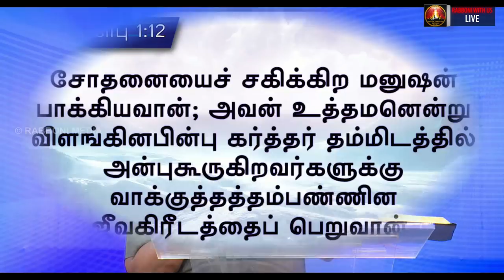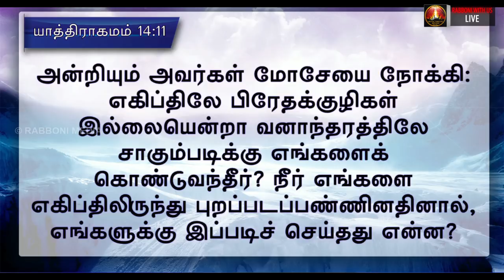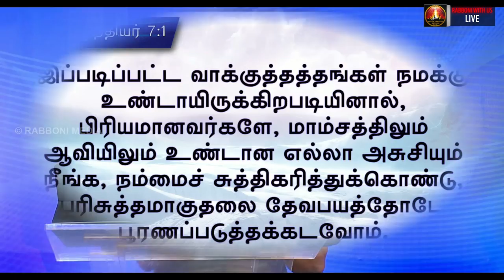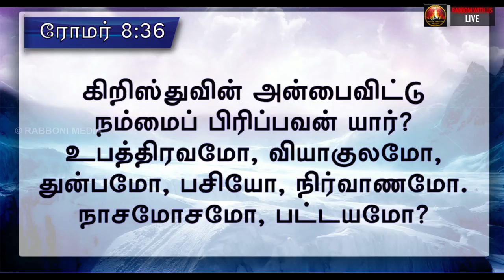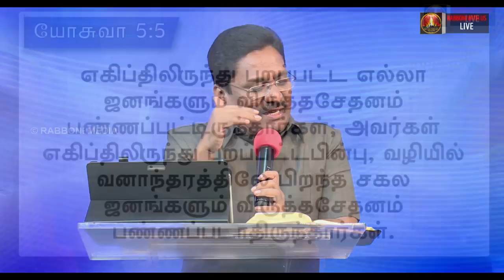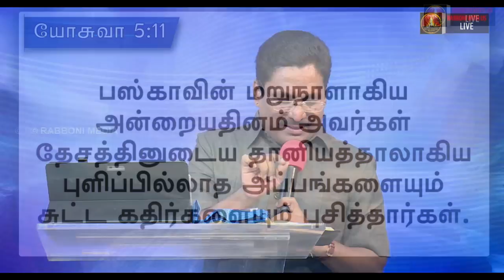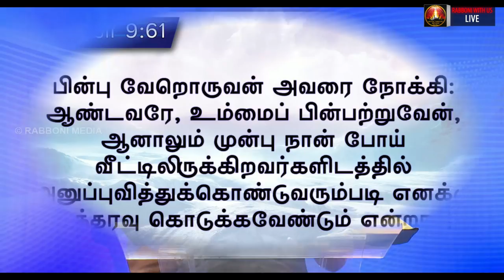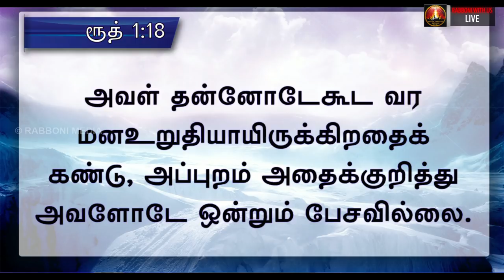03.02.2019 | ஞாயிறு | மாலை ஆராதனை | Message By BRO.JOSHUA J.YESTOVE | RABBONI MEDIA